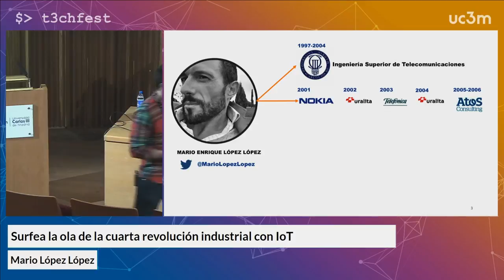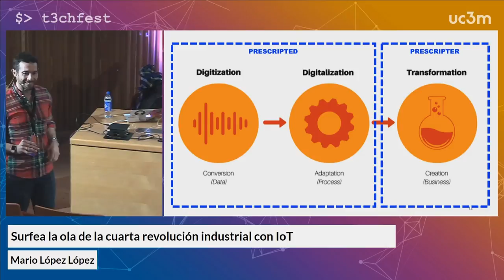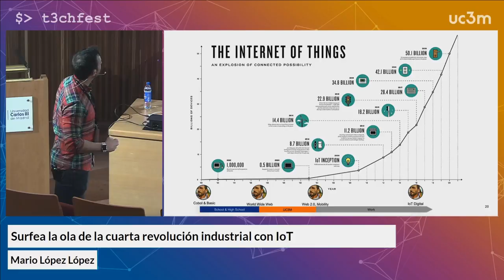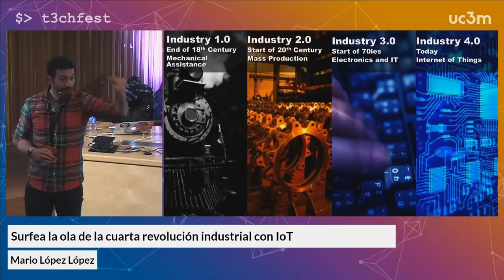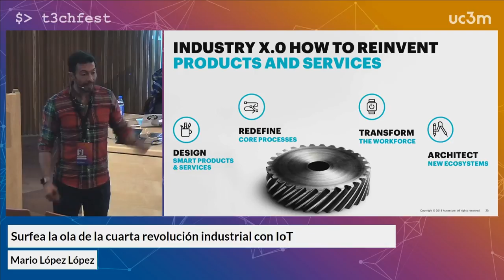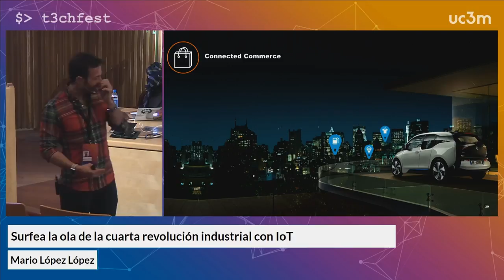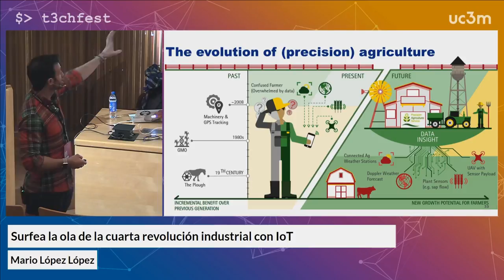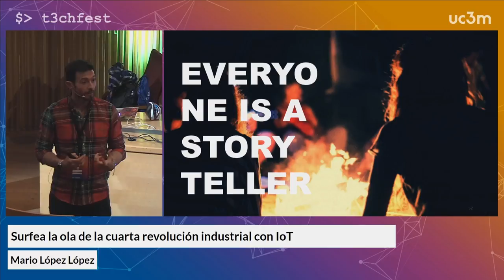Surfea la ola de la cuarta revolución industrial con IoT | T3chFest 2018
Por Mario  López